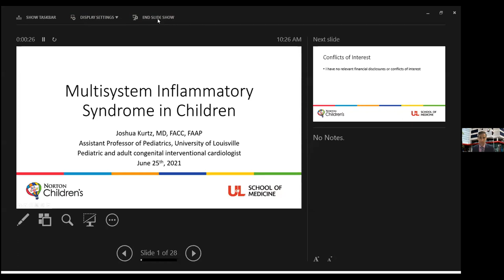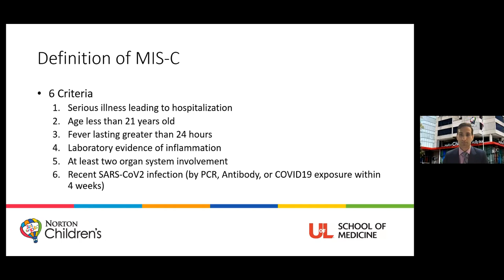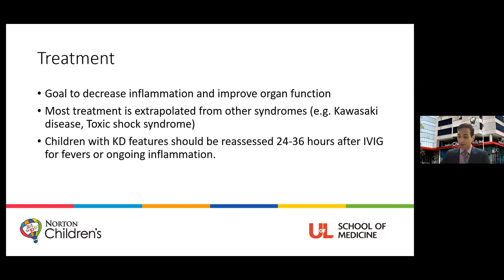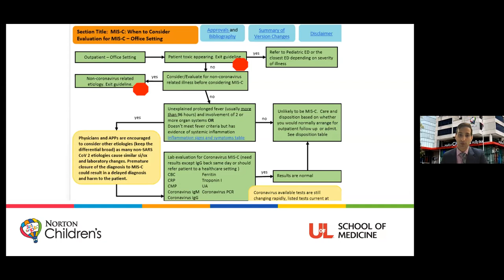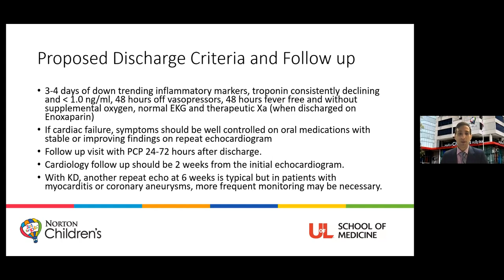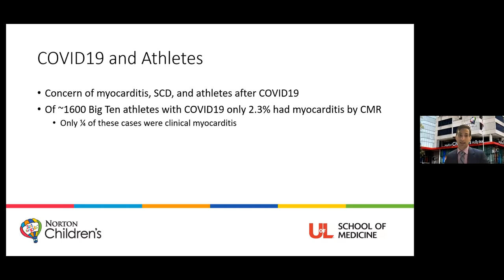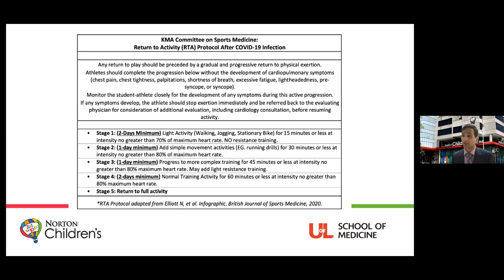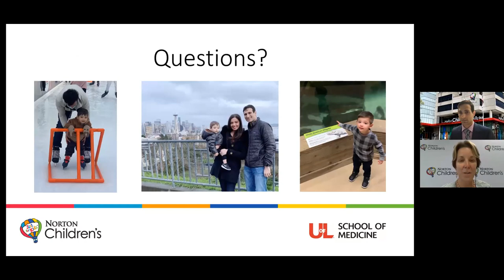2021 ‘Just for Kids’ Symposium: “Multisystem Inflammatory Syndrome in Children”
Enduring Activity: 2021 ‘Just for Kids’ Symposium
“Multisystem Inflammatory Syndrome in Children”
Target Audience
This activity is designed for pediatricians, family physicians and im/ped healthcare providers.
As pediatricians treat a variety of issues, and clinical guidelines and best practices evolve this conference will provide an
educational venue to highlight best practices for evidence-based practices in the management and treatment of the
pediatric and adolescent patients. This program will provide a multidisciplinary approach to the care of pediatric and
adolescent patients and focus on the medical management of common diagnoses and important challenges facing
pediatricians. The latest clinical guidelines and best practices for common problems encountered will be discussed.
Objectives
At the conclusion of this offering, the participant will be able to:
1) Define MIS-C.
2) Discuss symptoms and treatments for MIS-C.
3) Identify COVID-19 and athletes return to play.
Faculty
Joshua Kurtz, M.D.
Pediatric Cardiologist
Norton Children‘s Heart Institute
Relevant Financial Relationships
Faculty
Planners
Planners for this activity have no relevant financial relationships.
Accreditation
Norton Healthcare is accredited by the Kentucky Medical Association to provide continuing medical education for
physicians.
Designation
Norton Healthcare designates this enduring material for a maximum of 0.5 AMA PRA Category 1 Credit(s)™. Physicians
should claim only the credit commensurate with the extent of their participation in the activity.
Date of Original Release | June 2021
Course Termination Date | June 2023
Resources
Multi-system inflammatory syndrome in children & adolescents (MIS-C): A systematic review of clinical features and
presentation